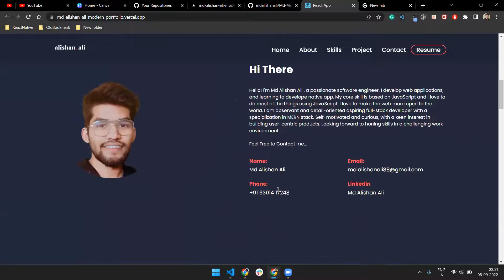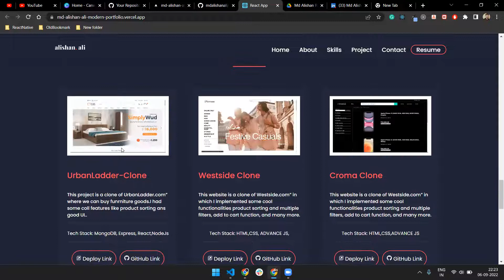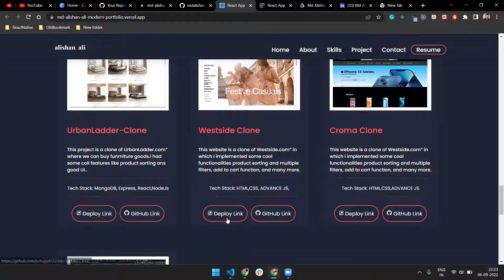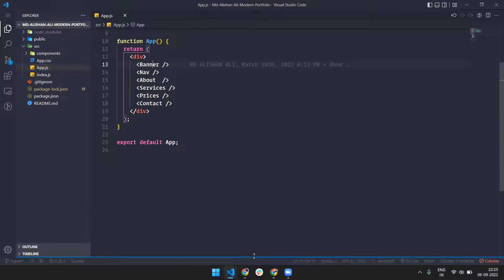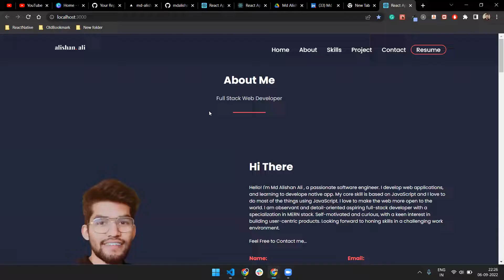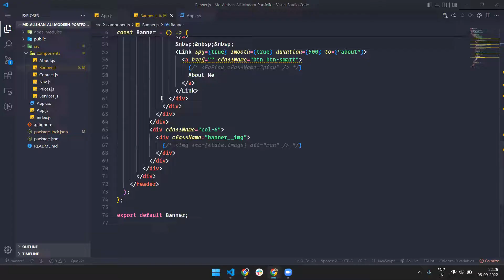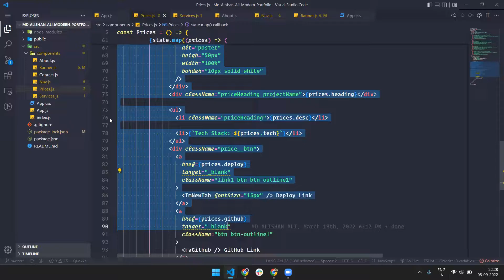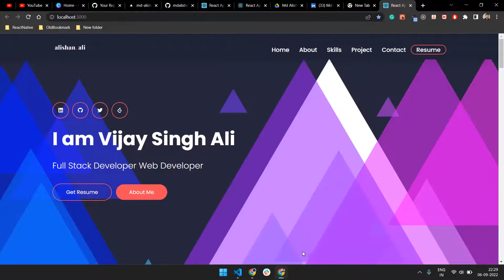Responsive Portfolio website in react | Responsive Portfolio Website Using React JS with source code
React Responsive Portfolio website | Responsive Portfolio Website Using React JS| FullStackDeveloper
Just do git clone and edit whatever you want...